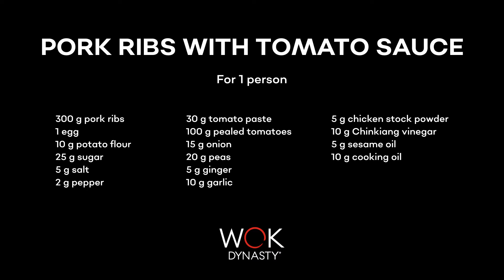Pork ribs with tomato sauce by Wok Dynasty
Ingredients for 1 person:
- 300g pork ribs
- 1 egg
- 10g potato flour
- 25g sugar
- 5g salt
- 2g pepper
- 30g tomato paste
- 100g pealed tomatoes
- 15g onion
- 20g peas
- 5g ginger
- 10g garlic
- 5g chicken stock powder
- 10g Chinkiang vinegar
- 5g sesame oil
- 10g cooking oil